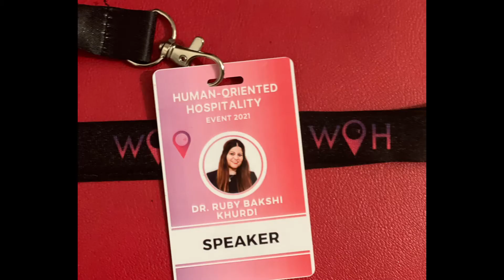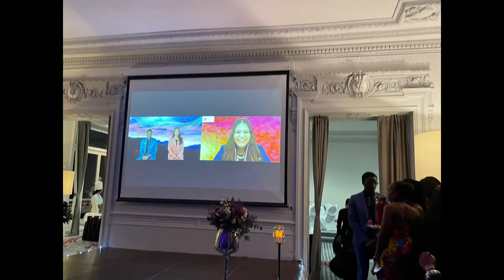WOMEN IN HOSPITALITY | Dr Ruby Bakshi Khurdi | WORLD OF HOSPITALITY | SHMS Leysin Switzerland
Dr Ruby Bakshi Khurdi was invited to deliver a Keynote via zoom
At World of Hospitality, a great initiative by SHMS Leysin.
The event was a great success as it was in hybrid format
✅Keynote via Zoom
✅Dinner with the organizers, Speakers & Management team

Hospitality means People
People means Hospitality”

As an Expert in Virtual Classroom Teaching, Dr Ruby has published this amazing Book - How to engage Learners in a Virtual Learning Environment? Grab your copy now !! (Link below)

✅ Feel free to Register for MASTER CLASS on Virtual Learning Environment at Rubybakshikhurdi.com 🎖🎖